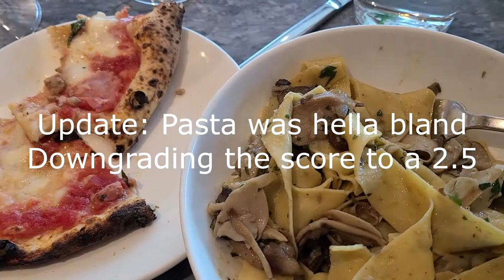Worst Italian Food Since Olive Garden: Eataly Review with Nöt Black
Well hey there folks. In today's video, we're eating at Eataly at Westfield Valley Fair mall in San Jose, CA. More specifically, we're eating at their restaurant called La Pizza and La Pasta. It was fairly disappointing, given that we had to book a table 1 month in advance, in addition to the high price point. The pasta was literally so bland I had to ask the waiter for salt. Let's get into it.

▼ Music Details
One Bite Pizza Reviews Intro
Sous Vide Everything - Slicing the Steak
Post Malone, Swae Lee - Sunflower (Steiner's theme)
My Hero Academia - ODD FUTURE English Cover (Nhantos' theme)
Silva Gunner - I'm Han Solo (PieZeroX's theme)
Il Vento D'orifto (AJ's theme)
Do It Yourself!! - Dokidoki Idea wo Yoroshiku!